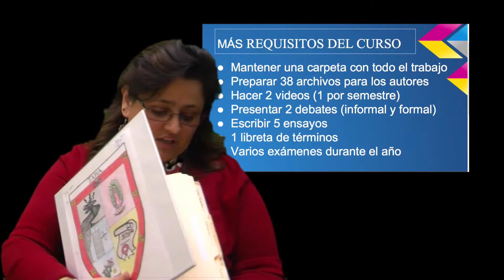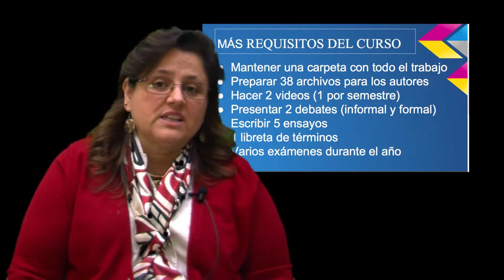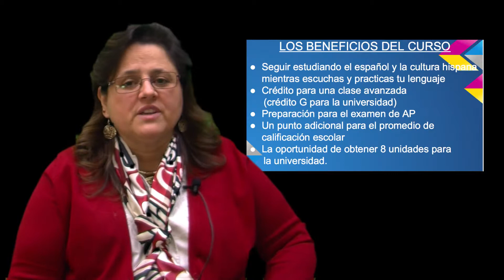AP Spanish Language Heritage Speakers